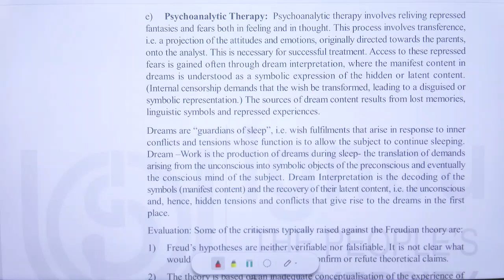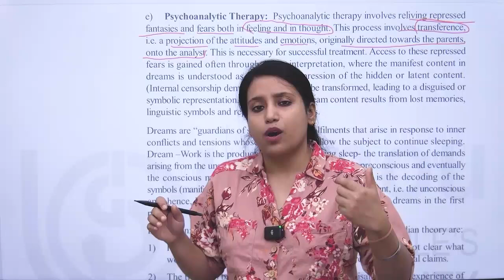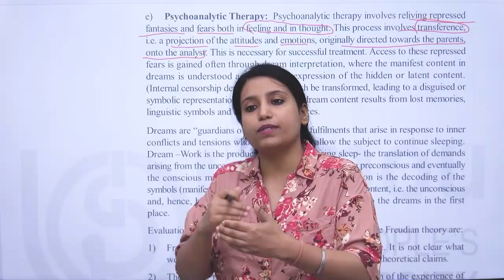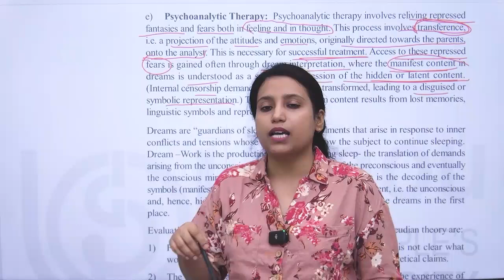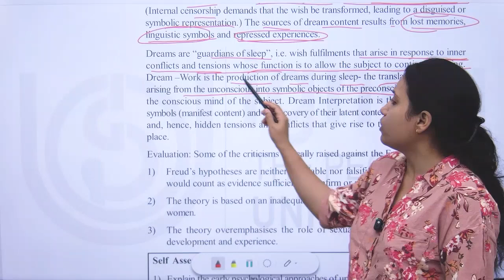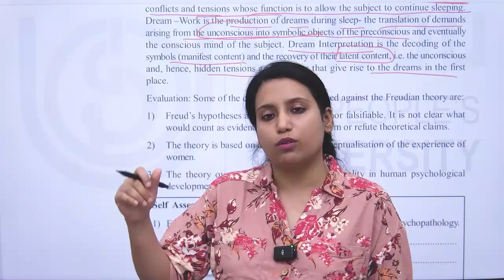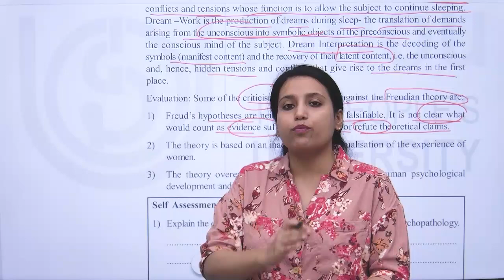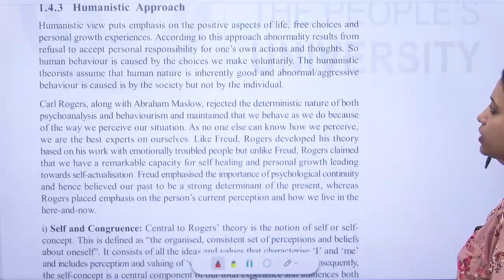Psychoanalytic Therapy by Sigmund Freud|IGNOU|M.A| MPCE 011|BLOCK 1|UNIT 1|PART 6